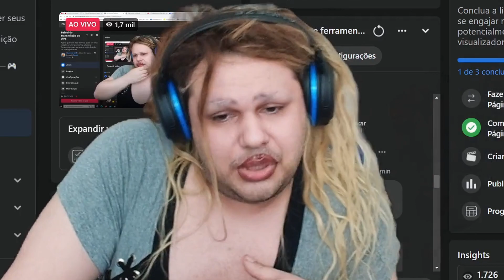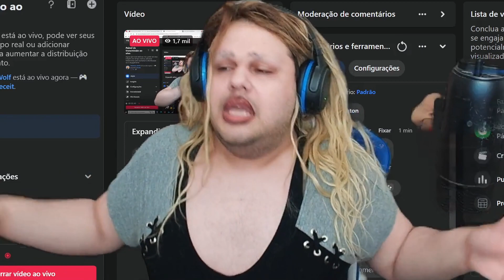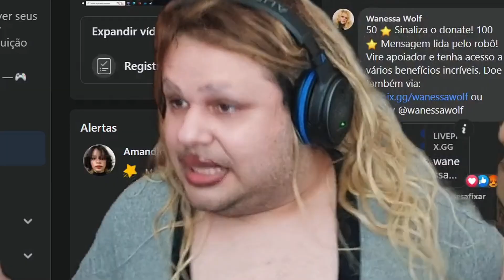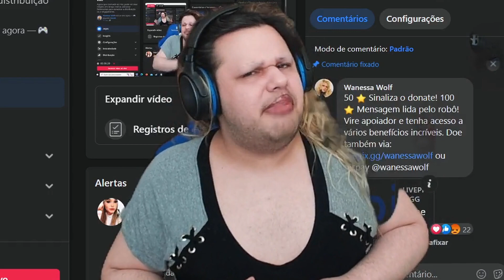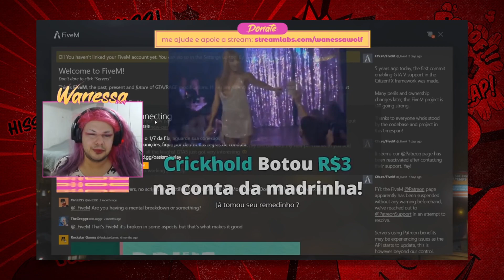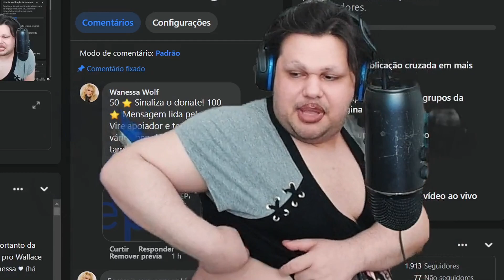SOU TRANS! Contei TUDO SOBRE 🏳️‍⚧️ | Deceit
Contei tudo pra vocês sobre minha transição e servi gameplay de falsidade no Deceit com a Travety Glamour.

00:00 TalkShow
06:52 Gameplay